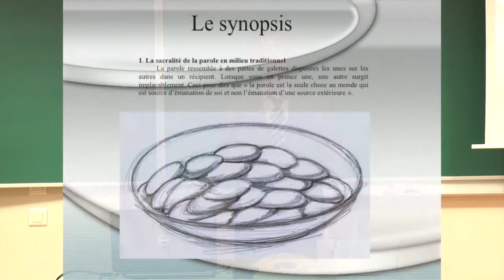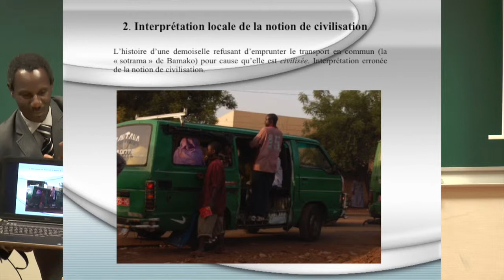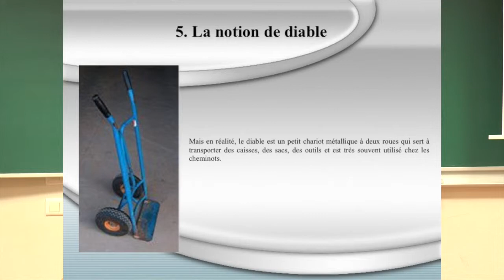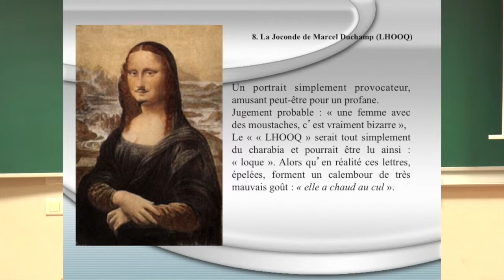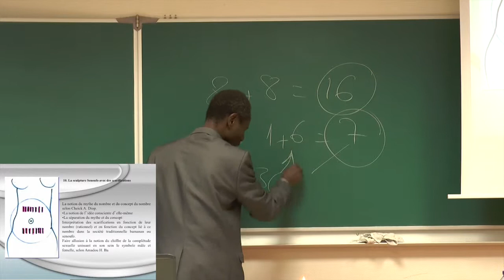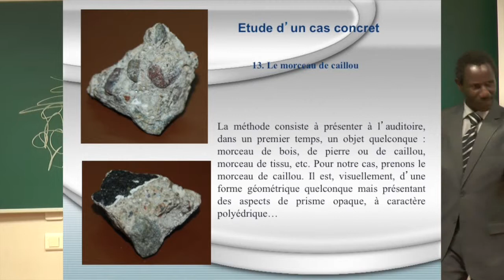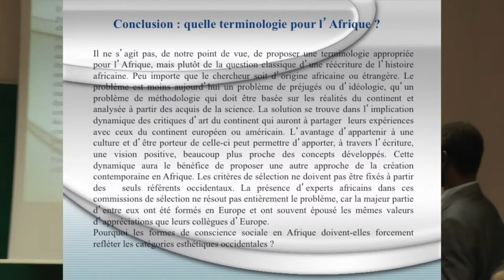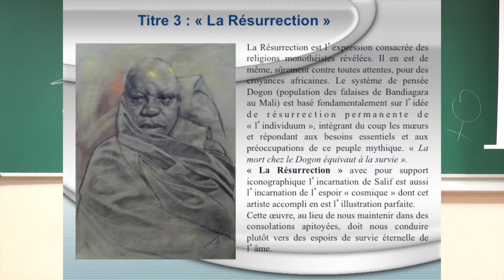Oumar Kamara Ka à Grenoble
Intervention de Oumar Kamara Ka, directeur de l'IUT de Bamako pour les 10 ans d'amitié et de collaboration avec le département Information-Communication.